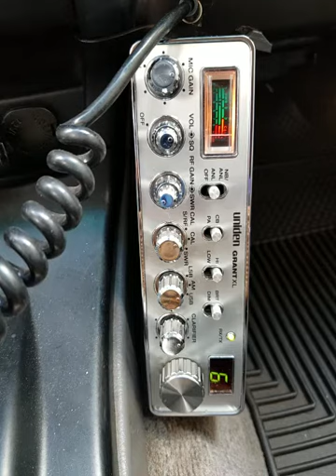10-23-2020 ModSqd SlowPokeCA ShowdownCA MongooseOR BabyBoyCA 12CA